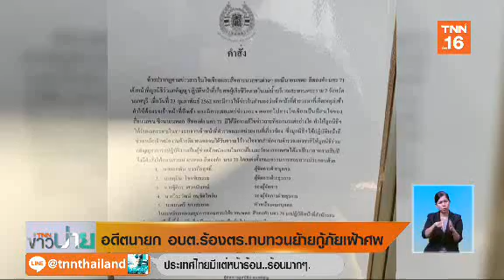อดีตนายก อบต.บางคูรัต ร้องตำรวจทบทวนย้าย 'กู้ภัยเฝ้าศพ'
อดีตนายก อบต.บางคูรัด จ.นนทบุรี เข้าร้องเรียน สำนักงานตำรวจแห่งชาติ ทบทวนย้าย "น้าป้อม" กู้ภัยเฝ้าศพให้มาทำงานพื้นที่เดิม